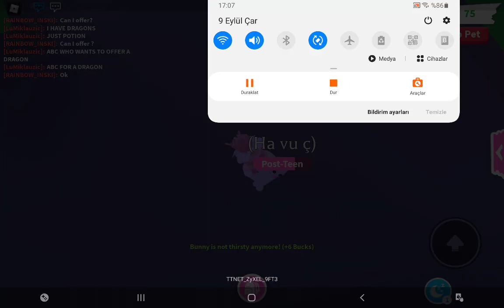Roblox Adopt Me Araba Aldık ! 🦉🚗🌸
Bugün Adopt Me 'de Pembe ve üstü açık bir araba aldık. Unutmayın yarın akşam 7 de ilk gelene iki tane pet vericem. Hızlı ve dikkatli olun